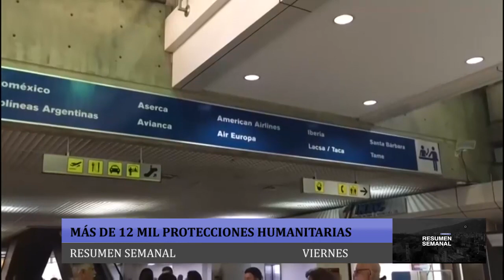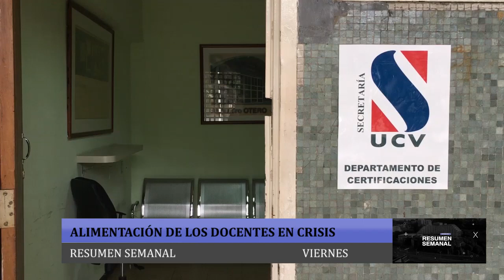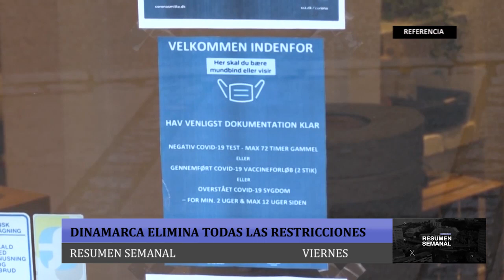Resumen Semanal de Noticias del 24 al 28 de Enero de 2022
Les contamos las recomendaciones en Derechos Humanos de la ONU para Venezuela además del  resultado de la recolección de firmas para solicitar la activación del referendo revocatorio que ya fue negado por el CNE y entérese en qué país los venezolanos han recibido mayor protección humanitaria asi como noticias relacionadas a la pandemia y el resto del mundo.